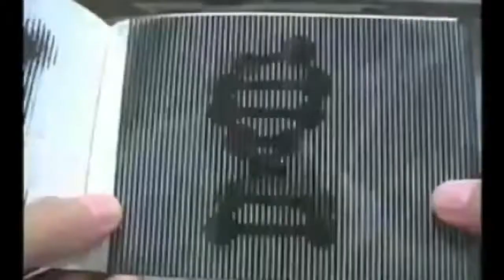SEPTEMBER 2013 BEST FUNNIEST WIN FAIL COMPILATION ✔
■ Fail Compilations everyday!